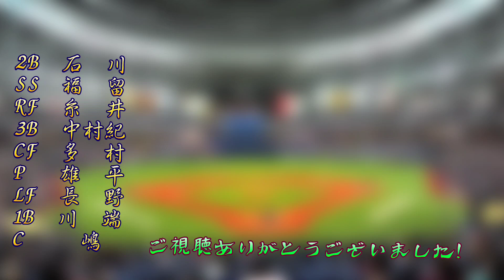セ・リーグの選手としても応援歌としても好きな選手応援歌で1-9＋‪α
渋い応援歌とテンポのいい応援歌が好きです

0:00 石川雄洋 (横浜DeNA)
0:12 坂口智隆 (ヤクルト)
0:22 清原和博 (巨人)
0:32 中村紀洋 (横浜DeNA)
0:43 多村仁志 (横浜DeNA)
1:04 雄平[高井雄平] (ヤクルト)
1:14 長野久義 (広島)
1:24 関本賢太郎 (阪神)
1:33 嶋基宏 (ヤクルト)
1:43 高津臣吾 (ヤクルト)
1:53 福留孝介 (中日)
2:03 糸井嘉男 (阪神)
2:13 川端慎吾 (ヤクルト)
2:25 川端慎吾[チャンス] (ヤクルト)

↓オススメの動画↓

【隠れた名曲 渋さがある】東北楽天ゴールデンイーグルス #4 後藤光尊 選手応援歌
横浜DeNAベイスターズに所属した選手でベストナイン1-9(既に引退してる選手で)
東京ヤクルトスワローズ 引退選手(坂口智隆、内川聖一、嶋基宏)応援歌メドレー【本当にお疲れ様でした】